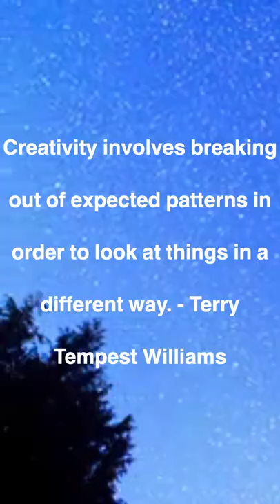A amazing quote by Terry Tempest Williams